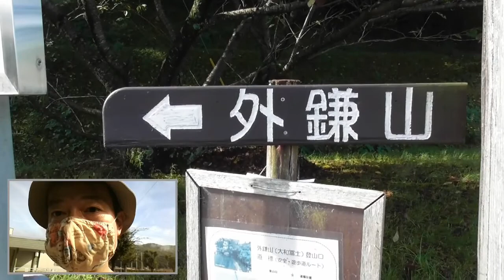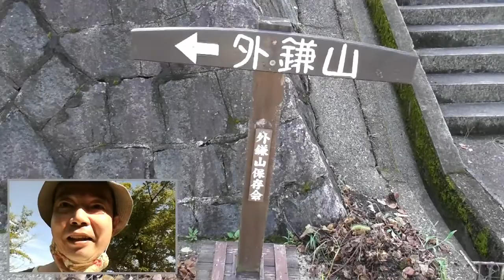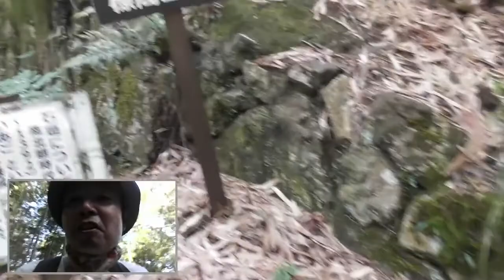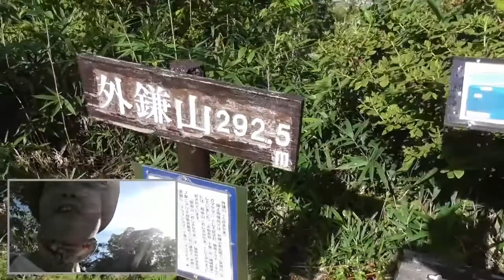朝仓富士 外镰山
早上好。我是ｍａｓａｓｈｉ。三号公园　四号公园　是登山口吗？天气这么好真是太好了。穿过3号公园。热。有外镰山保存会吗？太热了！
虽然是住宅区，但是因为有路标所以不会迷路。上面写着朝仓富士呢。海拔不高。因为虫子太多，被蚊子叮了8个地方。到了！在山顶上。哦 视野很好。
那是什么？那是什么？那是什么？是耳成山吗？热！风景真好啊。那是二上山啊。那是垄旁山啊。鸟见山、香久山　这里风景真美啊。哦，我累了。很热！
栗子已经开始成熟了。我回到了大和朝仓站。那么，再见！外镰城址